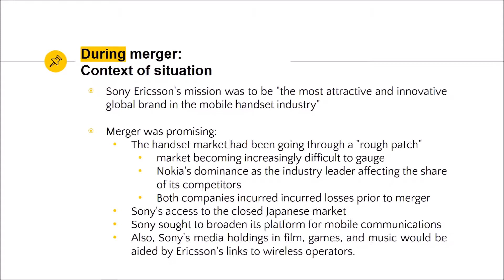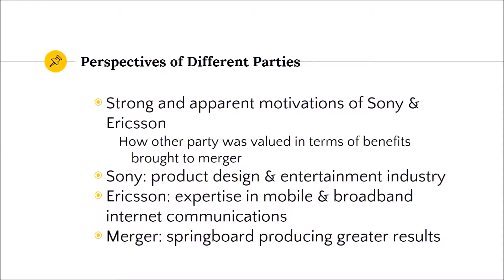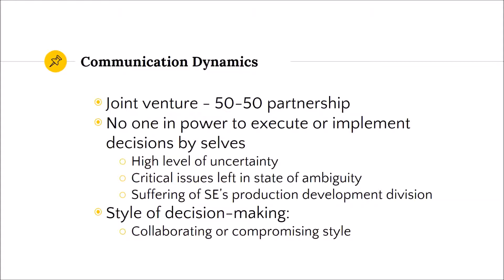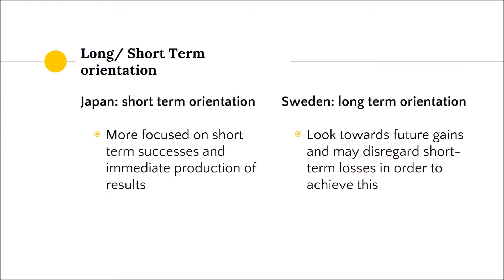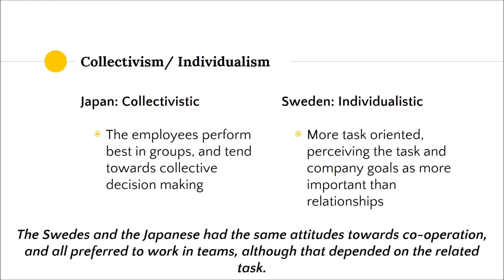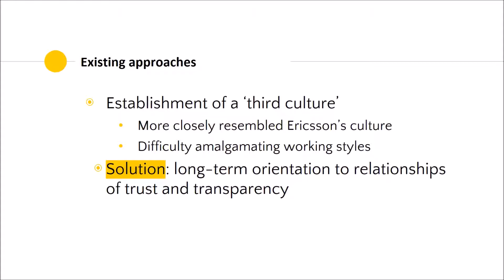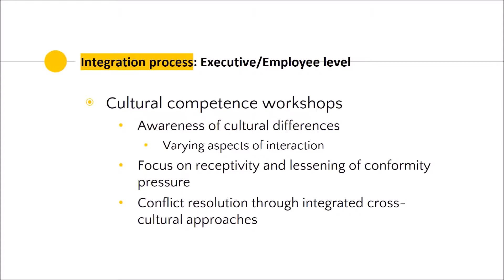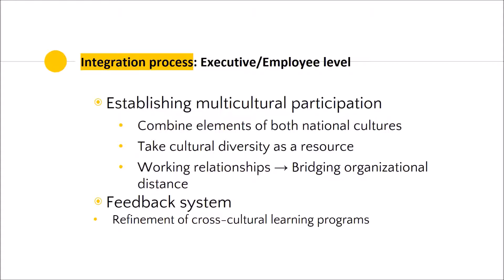Sony Ericsson - CS8700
In order of presentation: Michelle Chua, Amanda Ong, Tee Hui Xian, Rachel Kwan, Qing Ke